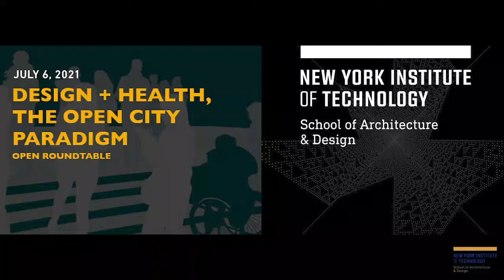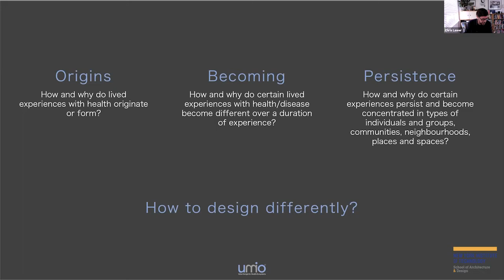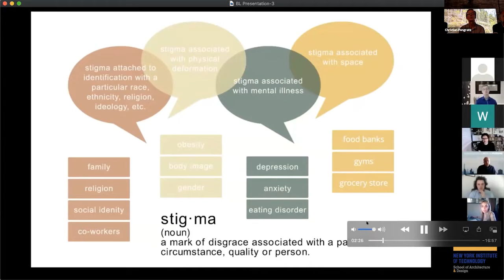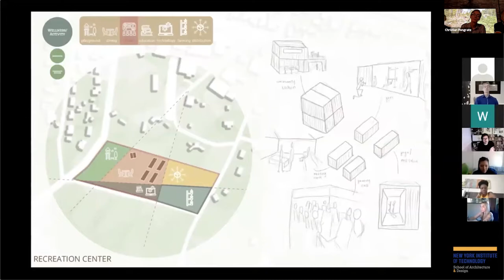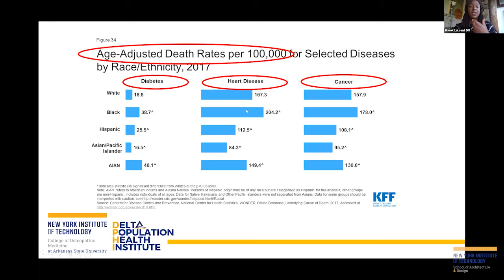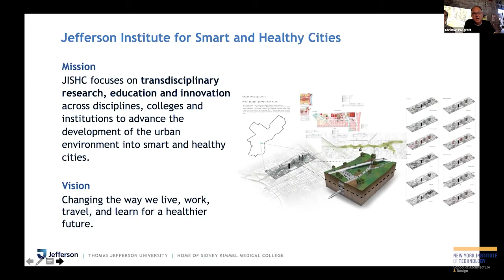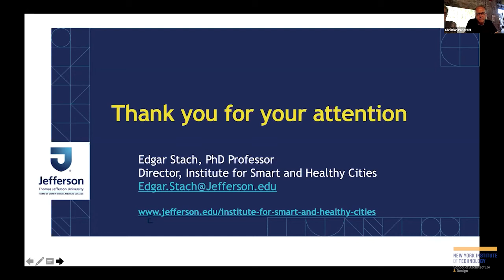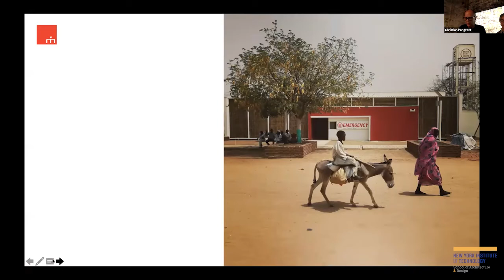DESIGN + HEALTH, The Open City Paradigm, July 6, 2021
17th INTERNATIONAL ARCHITECTURE EXHIBITION VENICE BIENNALE 2021 ITALIAN PAVILION - RESILIENT COMMUNITIES | CURATOR: ALESSANDRO MELIS

Curation of the External Sections - New York | Maria R. Perbellini, Dean and Professor, New York Institute of Technology, SoAD
MAY 22 - NOVEMBER 21 2021
New York Institute of Technology, School of Architecture and Design
at the 17th International Architecture Biennale 2021 + Virtual Italian Pavilion

DESIGN + HEALTH, THE OPEN CITY PARADIGM
ITALIAN PAVILION, Resilient Communities - SPAZIO PECCIOLI
Open Roundtable
In this open public & virtual roundtable (part of an exhibition at the Biennale of Architecture 2021, Venice, Italy), we will discuss ideas how to go beyond common practice within disciplinary domains to explore new ground in three systemic contexts of resilience and community
capacity-building: health, food systems and urban systems. We present early findings on this approach we call Design + Health, and how it may impact urban design through a pilot student community project in the Delta region in Arkansas, USA.
We will discuss with participants their own approaches and how a transdisciplinary perspective based on community feedback and new remote and virtual experiences might integrate all three ecosystems (health, food, urban) into a novel design approach for resilience capacity building.

Presentation and Moderation:
Christian R Pongratz, Professor NYITSoAD
Chris Lawer, UMIO, independent scholar

The Panelists:
Edgar Stach, PhD. (Dr.-Ing.), Professor at Thomas Jefferson University,College of Architecture and the Build Environment & College of Design, Engineering and Commerce
Brookshield Laurent D.O., Chair and Associate Professor, Department of Clinical Medicine, NYITCOM at Arkansas State University, Founding Executive Director, Delta Population Health Institute
Simone Sfriso,Co-Principal Tamassociati